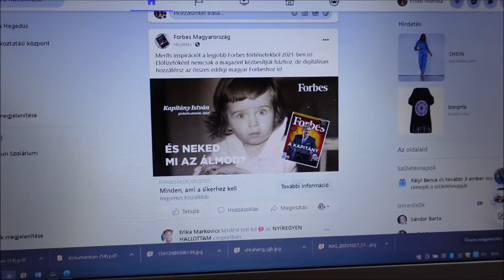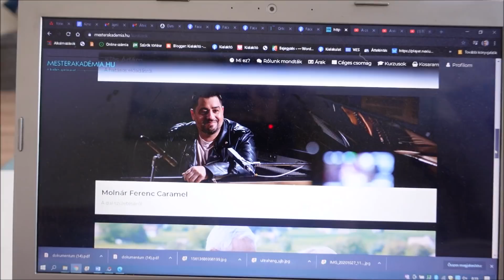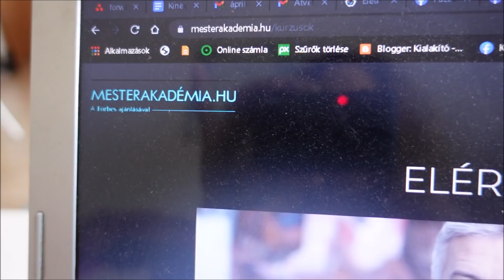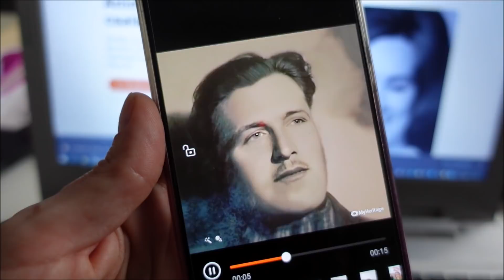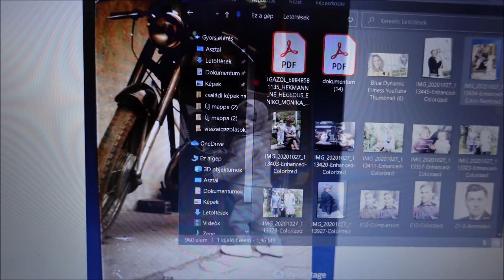MÁSODIK VLOG Foreo, lakás vásárlás, régiség, húsleves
Remélem tetszeni fog a második vlogom.

Foreo Luna 2-t tesztelésre kaptam pr ajándékként.